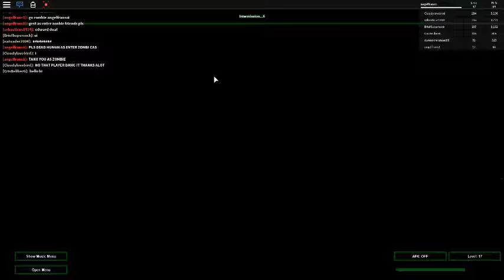robloxapp 20160809 1552549